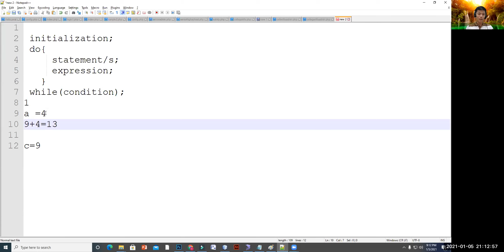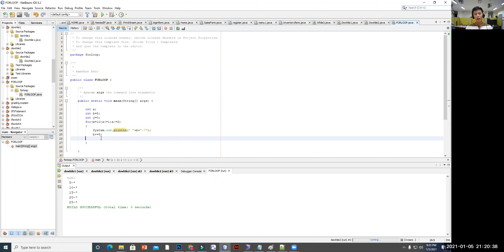FOR LOOP WITH ADDITIONAL EXPRESSION 2